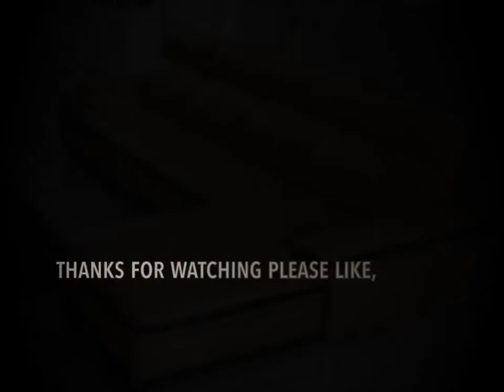TOP 30 MODERN SECTIONAL SOFA | SOFA'S WORLD | 8100346709 KOLKATA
We are manufacturing all type of sofa sets with customized to provide best to best high quality materials with customer satisfaction of my upto 5 years warranty color and size as also customized call me or whatapp me- 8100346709 for more info.
Address- 11/1 topsia road kolkata 46 Landmark- topsia simla biryani or royal grammer school 🏫 er pase ache.
Location- Topsia Simla Biryani
Video courtesy- goPro apps
Workshop name - Sofa’s world 🌍
GST certify
Any query’s please ping me in whatapp- 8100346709 for more info .

note* We are manufacturing all type of sofa sets with customized to provide best to best high quality materials with customer satisfaction of my upto 5 years warranty color and size as also customized call me or whatapp me- 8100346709 for more info.